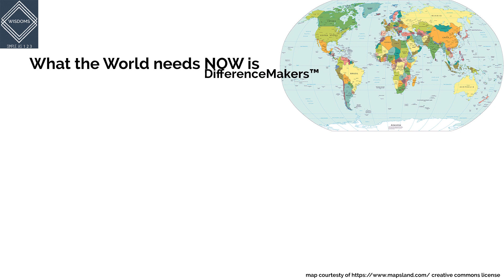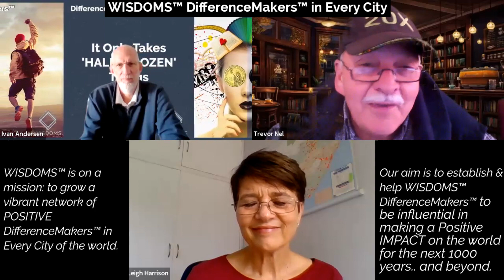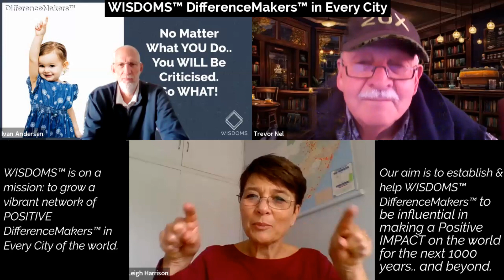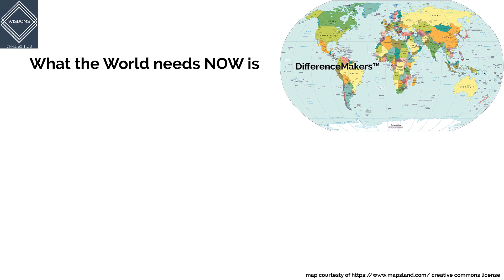E017 : We relate to REAL PEOPLE who share their unique personal stories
In this video clip: Leigh Harrison, Ivan Andersen & Trevor Nel - the three WISDOMS™ DifferenceMaker™ co-founders – talk about the significance of personal story-telling.. the wealth of experiences that people have.. how they were able to pull themselves out of their difficulties.. the challenges that some are still going through.. sharing of solutions.. ordinary people sharing their amazing stories that we can learn from. Your story will impact somebody else.

Unique. Rare. 1 In A Million. Become No.1 DifferenceMaker™ in YOUR city.
"one in a million" - extraordinary; very special; rare; exceptionally good; unusually excellent; often used to describe a person who has a quality or talent that makes them stand out from others.

Are YOU the ONE we're looking for?

Are YOU the No.1 WISDOMS™ DifferenceMaker™ in YOUR city?
Inspiration: What Fires YOU Up?
Positive Impact - What YOU Can Do Now To Influence The Next 1000 Years